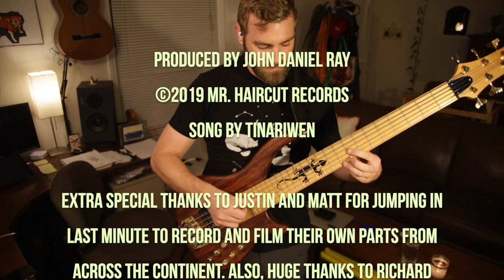Sastanàqqàm - Tinariwen cover by Mr. Haircut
Produced By John Daniel Ray
Song by Tinariwen

If you don’t know the band Tinariwen, you should check them out. They are a dope Tuareg band from North Africa, and they played in my town recently. When the venue posted a Facebook ad about the event, there were a bunch of racist, xenophobic, white nationalist hate comments on the post. These were people who live near me (because that’s where the ad was shown) and people who obviously don’t know anything about this band, what they stand for and what they’ve been through.
These guys have risen to international fame, despite starting out as musicians in a region where music and art are banned, guitars are burned, and suspected musicians and their families executed by an extremist regime. These guys live and breathe the ideals of rock n roll, rebelling against a malignant and oppressive authority and inspiring freedom through their music. These guys are my heroes. I am ashamed of my brothers and sisters from the southeast US for being such ignorant, hate-filled dumbasses.
The owners of the venue reached out to a bunch of musicians in our area to help overshadow the negativity surrounding this event with a positive message. By covering Tinariwen’s music, we can help not only promote the show, but share their vibe and their message. This is my meager contribution.
My regular band couldn’t get this recording done in time, so I reached out online to a bunch of players I knew could film and record themselves, and learn this music and crush on super short notice (24hrs). Justin Hauck, Matt Bell and my local friend Ali Sakkal stepped up to the challenge, and CRUSHED IT. I can’t thank them enough for their support, hard work, and positive attitude.